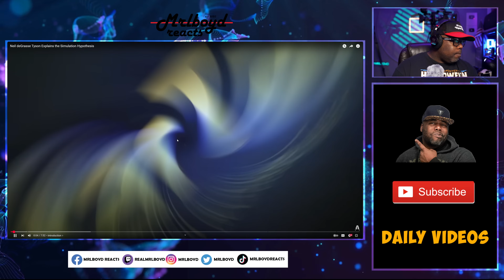Neil deGrasse Tyson Explains the Simulation Hypothesis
In this mind-bending video, Neil deGrasse Tyson drops a truth bomb that could shake your entire worldview — he says it’s statistically likely we’re not living in base reality… but in a highly advanced simulation.

🎮 Tyson dives deep into Nick Bostrom's Simulation Hypothesis, drawing chilling comparisons between real-world physics and programmed limitations, like the speed of light. Could these universal constants be just lines of code?

🕹️ From the evolution of video games to AI-driven virtual worlds, Tyson explains how our own technological progress proves that simulating entire conscious civilizations might already be happening — or has happened.

⚠️ This video explores the dangerous implications, the scientific rationale, and the existential questions you’ve been too afraid to ask.

👉 Is the universe real—or are we all just avatars in someone else's creation?

Because if reality is fake… what do we do now?